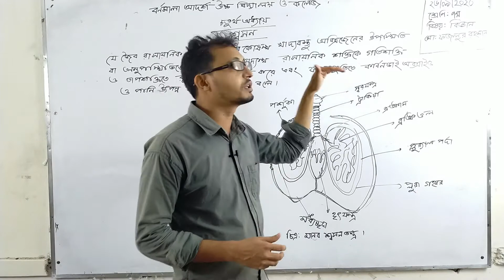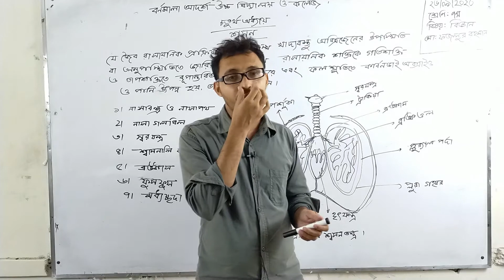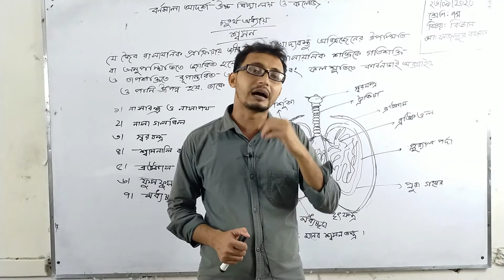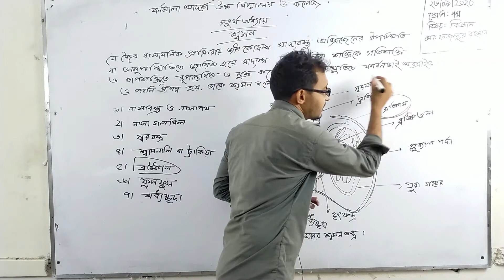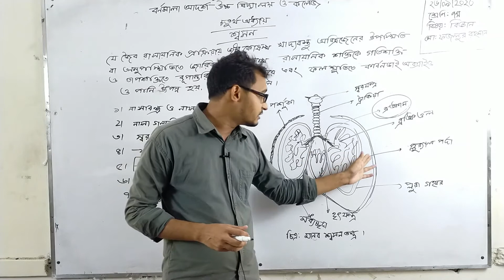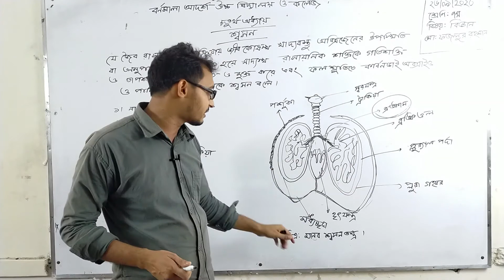৭ম শ্রেণি বিজ্ঞান চতুর্থ অধ্যায় শ্বসন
৭ম শ্রেণি
বিজ্ঞান
চতুর্থ অধ্যায়
শ্বসন